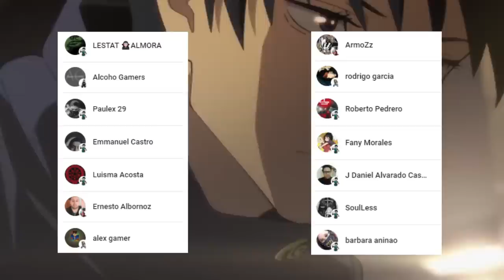HAKARI Tiene el PODER del GUION 🤯😱 La DEBILIDAD de KASHIMO !!! Jujutsu Kaisen 189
HOLA AMIGOS LES TRAEMOS UN NUEVO VÍDEO ESTA VEZ LA  REVIEW DEL MANGA 189 DE JUJUTSU KAISEN, DONDE VIMOS INCREÍBLES MOMENTOS SOBRE TODO EL PODER DE HAKARI, DEJENME SU OPINIÓN EN LOS COMENTARIOS.